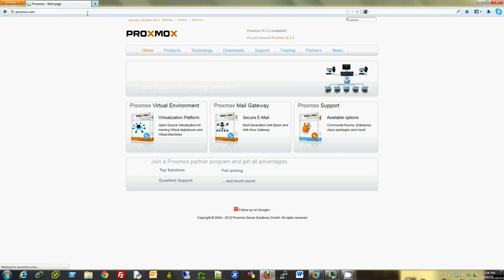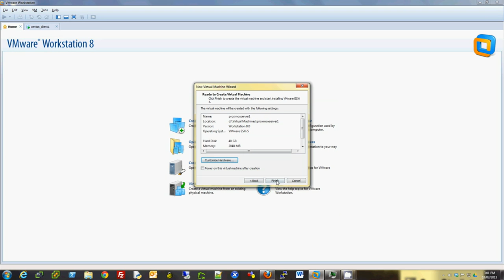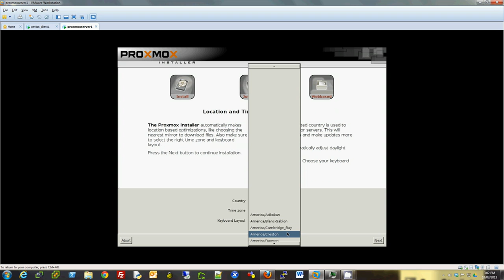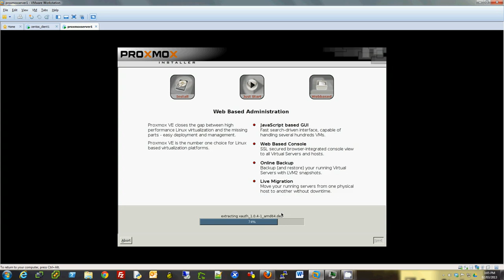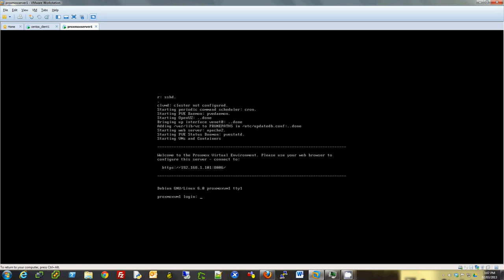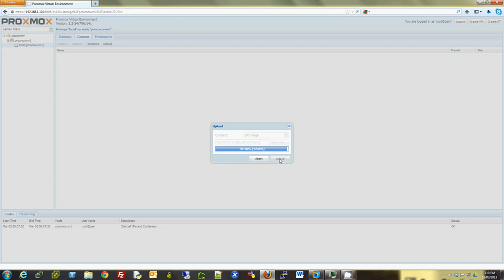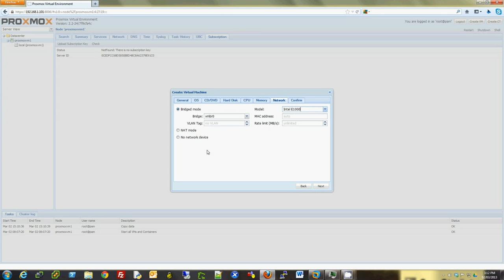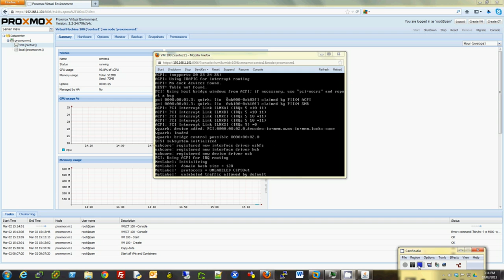Install Proxmox 2.2 VE Hypervisor on VMware Workstation & run nested 64bit guest VM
Proxmox VE 2.2 is a Linux KVM based free hypervisor. You can also try installing this on free VMware player version. It can be a great choice if you want high performance KVM hypervisor and don't like to go through all the steps of installing KVM.